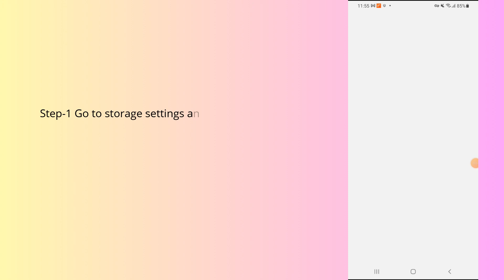How to fix VeryFit app not working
In this video, you will learn why the VeryFit app not working and how to fix it.